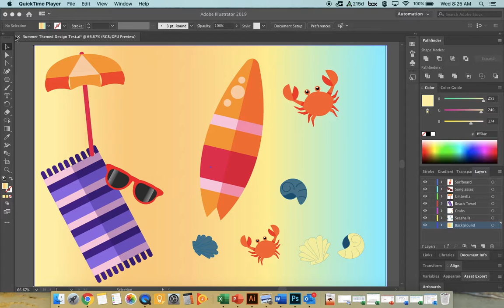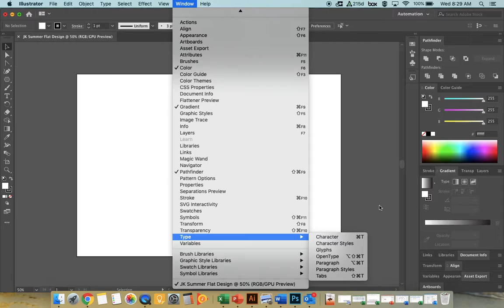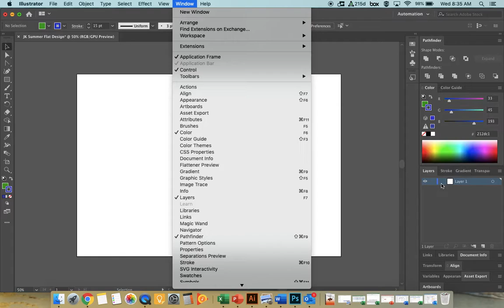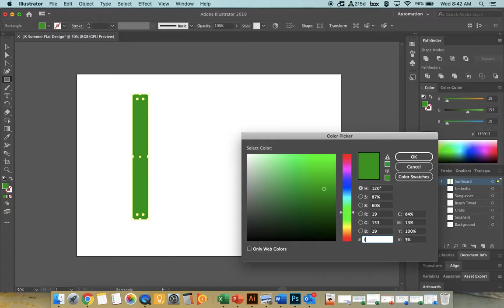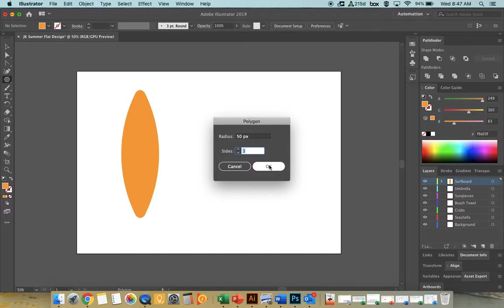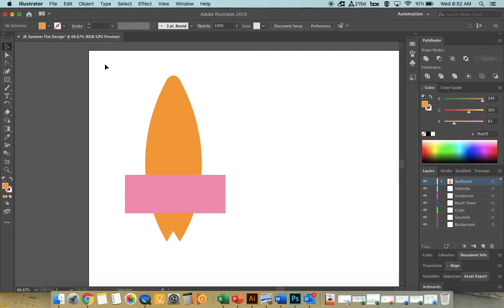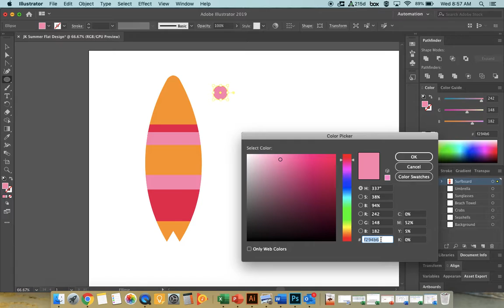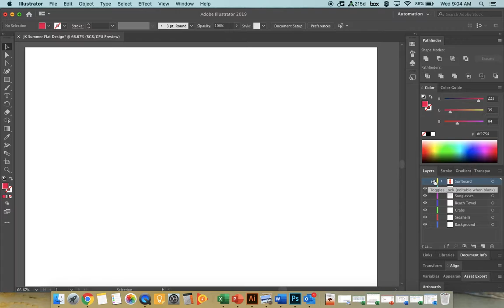SFD Surfboard Tutorial